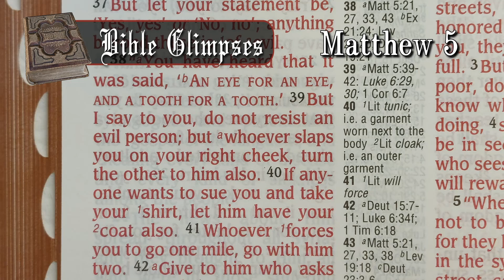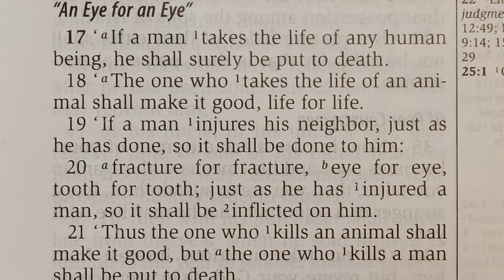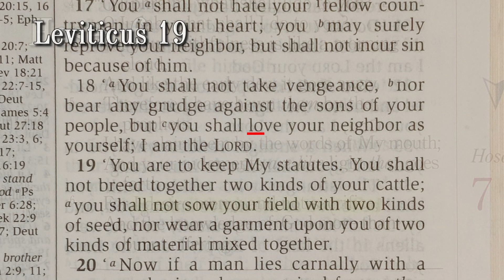BibleGlimpses 473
Did Jesus teach that a disciple must never fight back?  Can we never defend ourselves?  Let's take a closer look at Jesus' teaching on not resisting him who is evil.